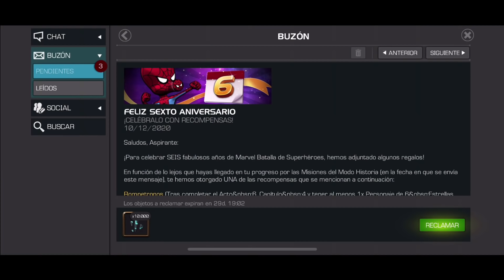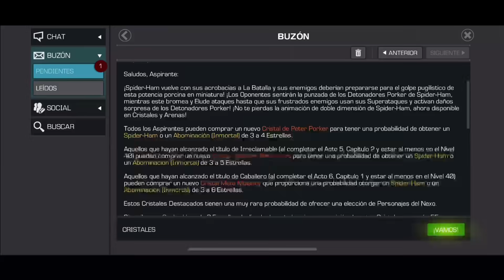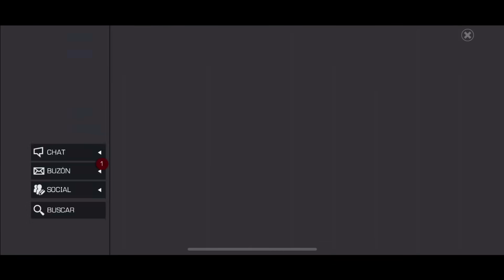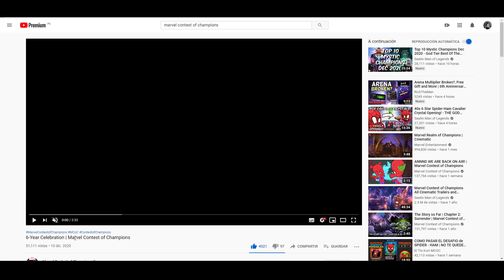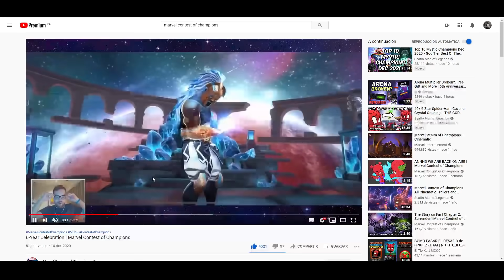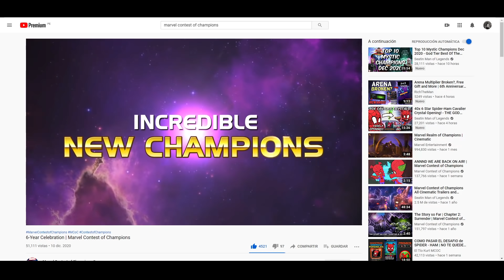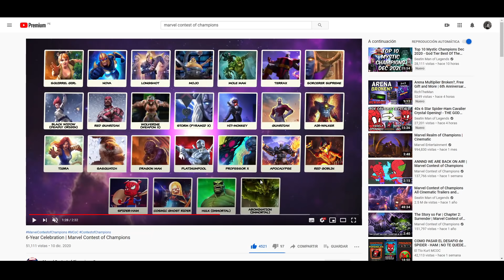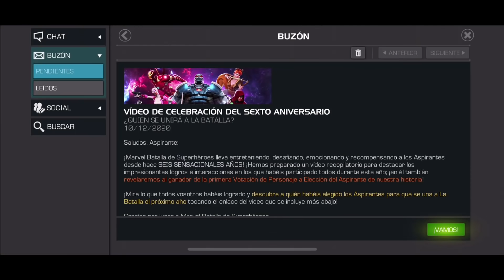¿Qué paso con la ALCANCIA de SPIDER HAM? | MCOC y SUS REGALOS por NAVIDAD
★ Si deseas APOYAR el canal y recibir BENEFICIOS como por ejemplo S0RTE0S MENSUALES con la suscripcion de ROMPETRONOS :

⭐ ACTO 6
⭐ ACTO 7
⭐ ACTO 5
⭐ LABERINTO DE LEYENDAS
⭐ VARIANTES